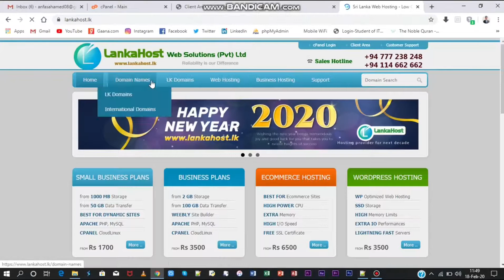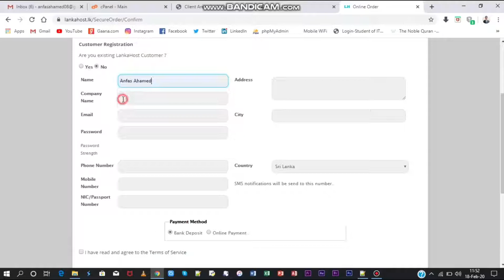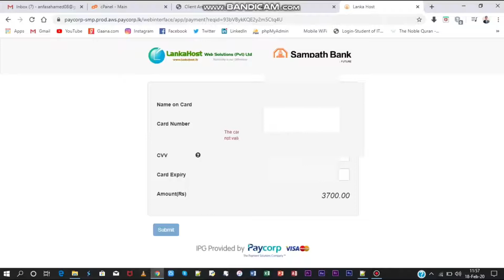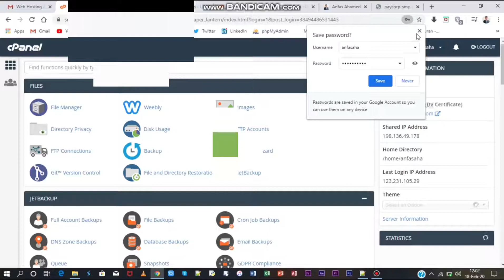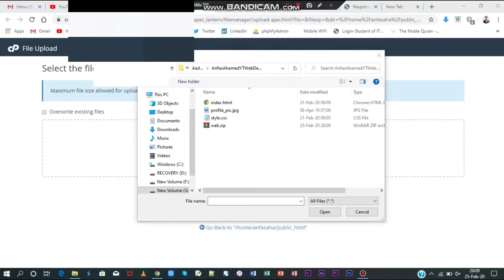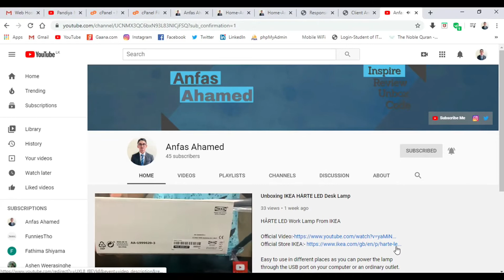How To Buy A Domain & Host Your Website Online (Using LankaHost.lk) | Anfas Ahamed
How To Buy A Domain & Host Your Website Online

Tutorial For Make Your Dream Website Online

1.Search For Your Domain
2.Buy the domain
3.Select And Buy Your Hosting Plan.
4.Check The E-Mail And Login to cPanel
5.Go To File Manager And public_html
6.Upload Your Compressed Zip File.
7.Extract The Compressed Zip File.
8.Be Happy, Your DREAM WEBSITE is Online NOW.
9.Open A New Tab.
10.Search For Your Domain Name.

▬▬▬▬▬Checkout My Studio Gears💻📽📱 CLICK ⬇▬▬▬▬▬